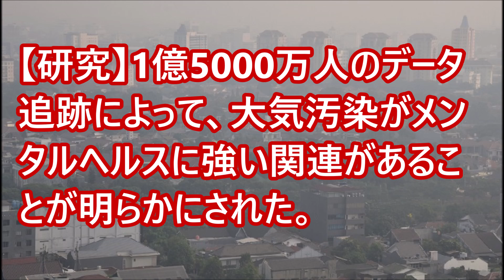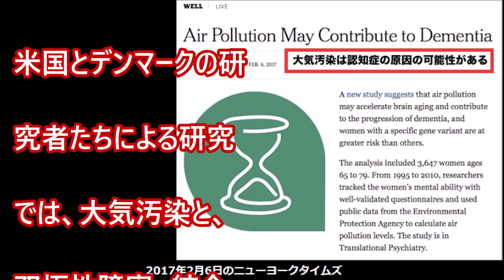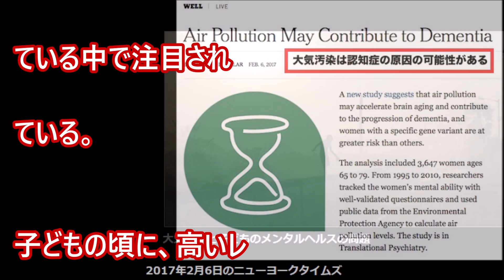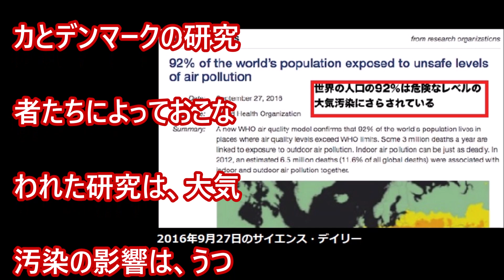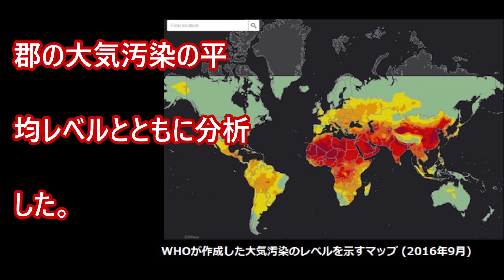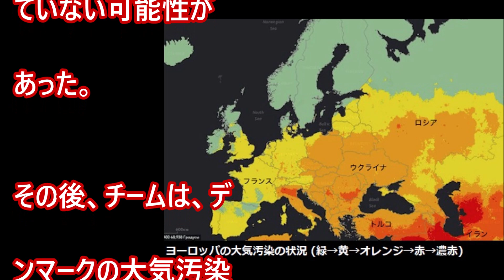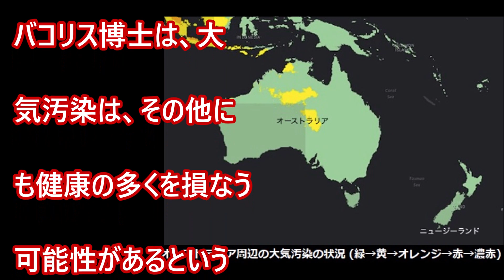【研究】大気汚染がメンタルヘルスに強い関連があることが明らかに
1億5000万人のデータ追跡。「生まれてから10歳になるまで住んでいた地域の大気の状態」と照らし合わせ、18歳までの精神疾患の状態を追跡。地域別に大気汚染のレベルを 7つの度合いに分類し、追跡比較した結果・・・